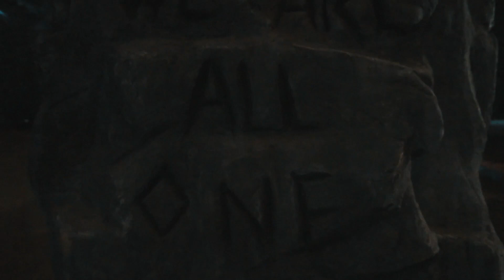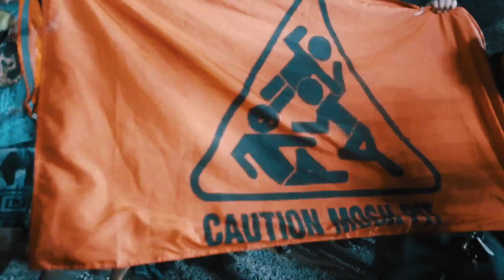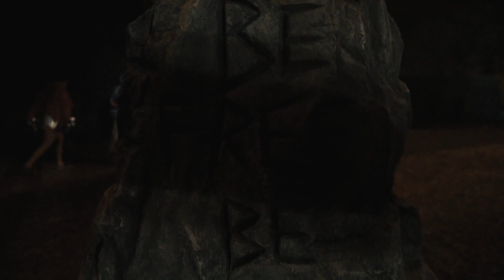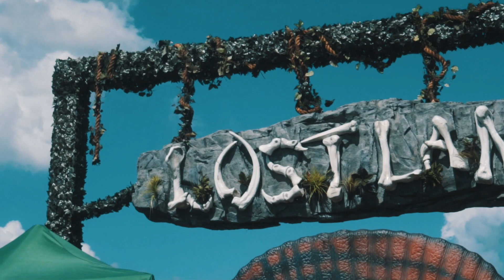The Time We Went to Lost Lands